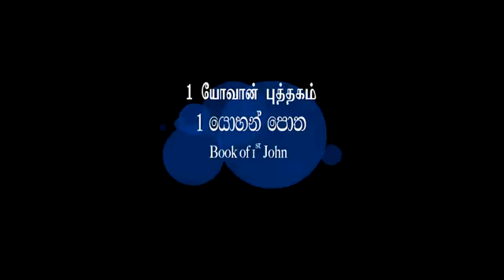First John / ஒன்று யோவான் / පළවෙනි යොහාන් - Part 10 pastor suresh ramachandran